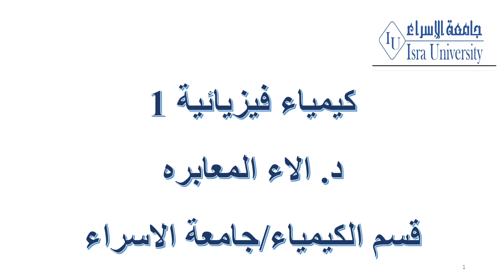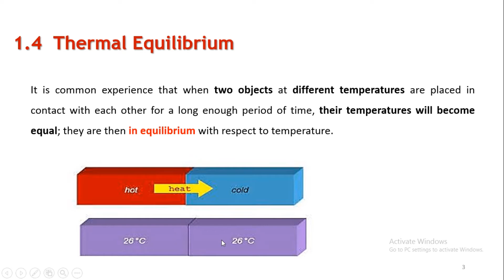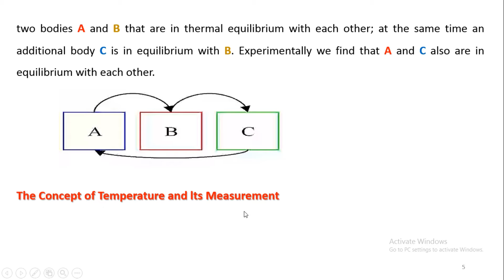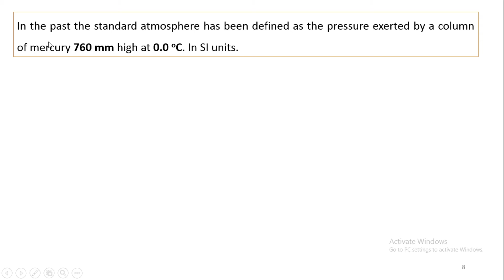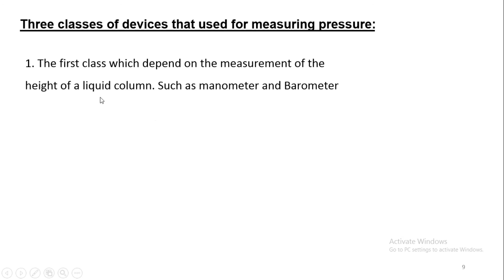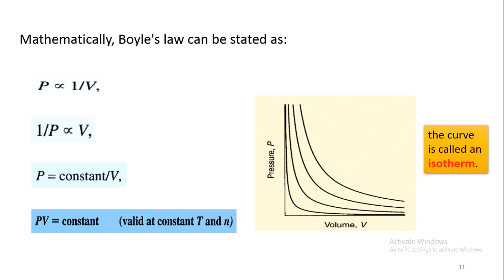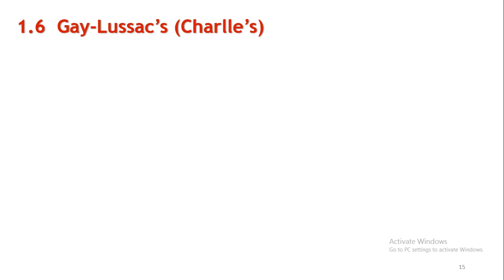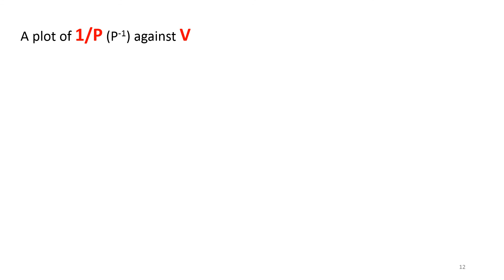Chapter 1 The nature of physical chemistry and the Kienetic theory of gases Part B